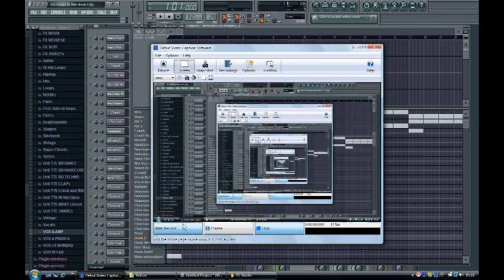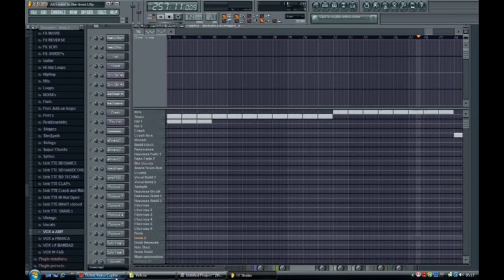Scouse house FL Studio All I want is the donk - DJ Voodoo